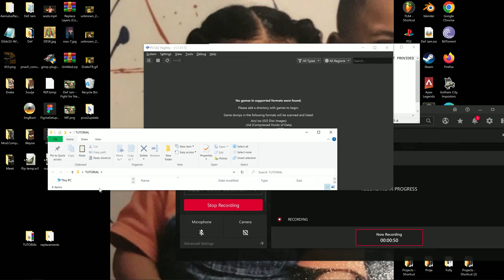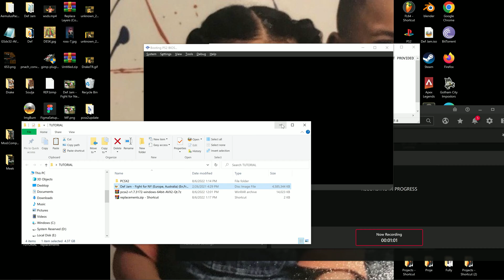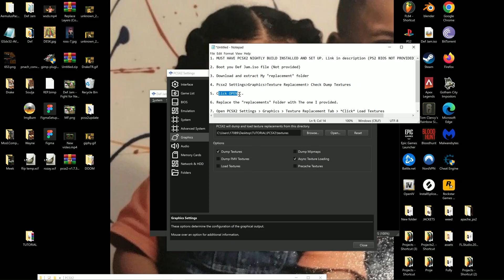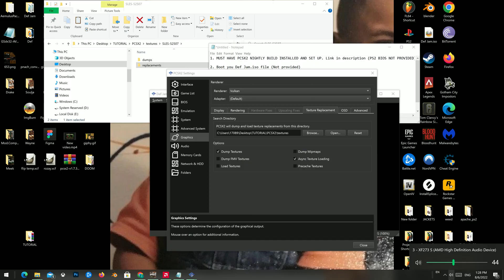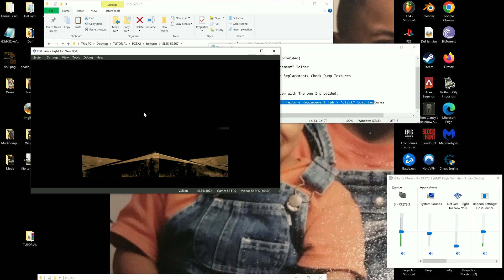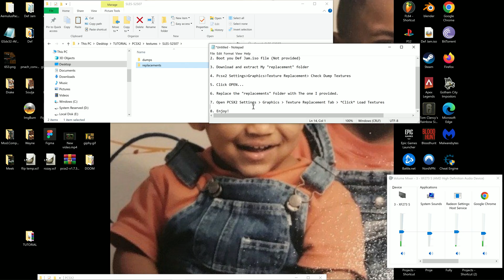TUTORIAL | Def Jam Fight For New York MODS ( PCSX2 Roster Update)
Def Jam FFNY (PS2 via PCSX2 v1.7.3172)

Step 1) Download the newest PCSX2 NIghtly build Build **BE SURE TO SCROLL DOWN AND DOWNLOAD ONE OF THE NIGHTLY BUILDS**

Step 2) Boot up your game

Step 3) Go into PCSX2 Graphic Settings - Texture replacements tab and click "Dump Textures" Then click the "Open..." button to the right

Step 4) Download my MOD FOLDER and paste to replace the skins

 (Will be updated occasionaly with ui changes and Characters) Some early release skins in there as well)

Step 5) Click Load Textures under the Graphic Settings tab

Step 6) Leave a like? Sub?

Step 7) I honestly don't know why i had 7 steps in the video but imma just make sure the numbers match..

Currently wokring on filling out the Def Jam Fight for NY Roster and overhauling the UI. ***Most skins will be reworked these are just rough drafts, so check back ocassionally for updates and roster additons***
With That being said I am taking community suggestions, and taking advice. First Time ever trying anything like this, so help and reccomendations are appreciated!